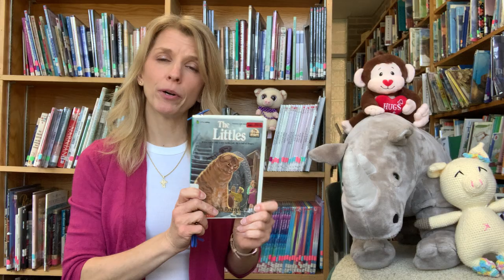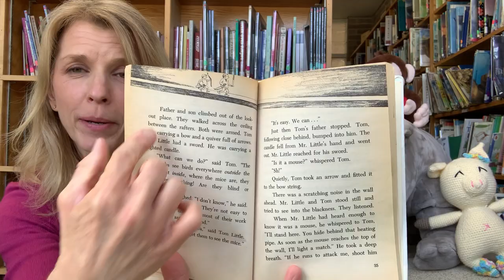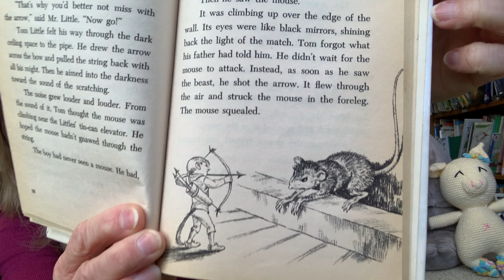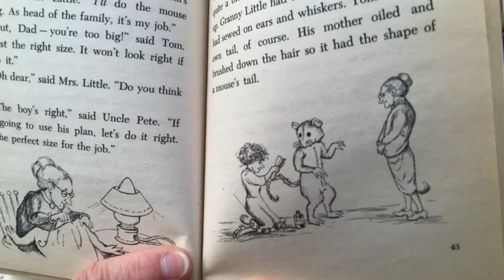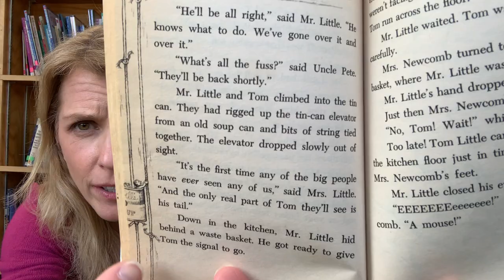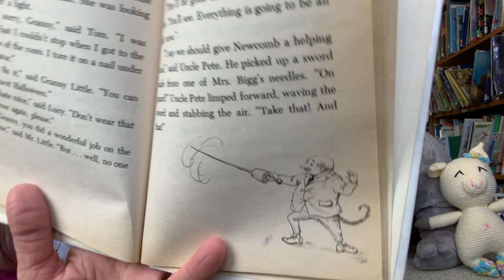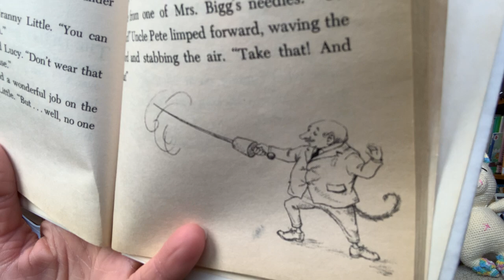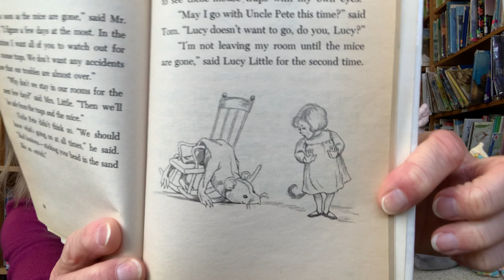Library Time-2021 Chapter Book Edition! The Littles by John Peterson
Today the Littles encounter their biggest threat...the mice!! 🐭😱 Chapters 6-8 are full of excitement! Don’t miss it!